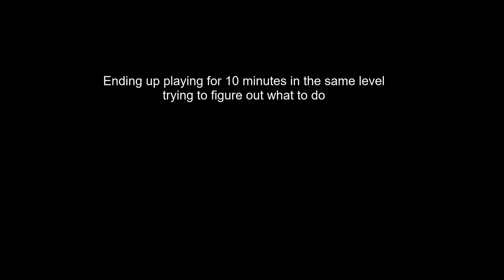Escape the backrooms Vr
SOCIALS-